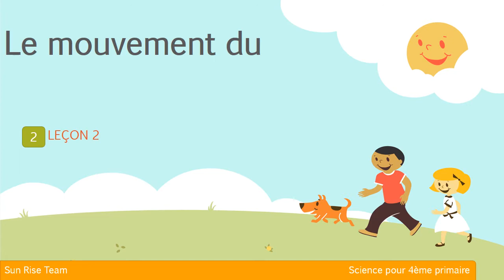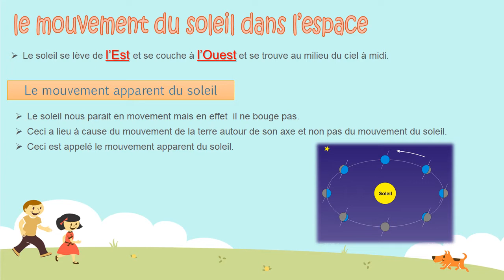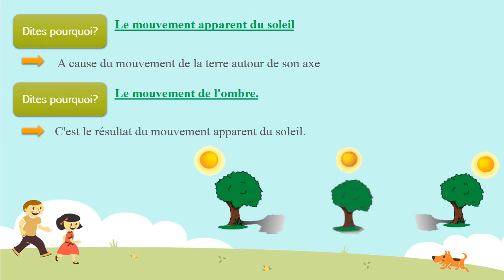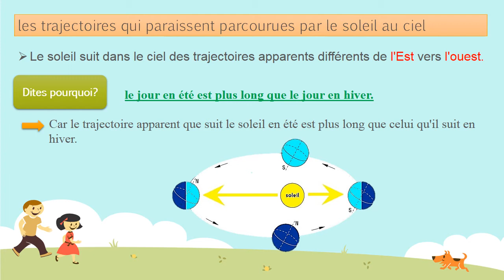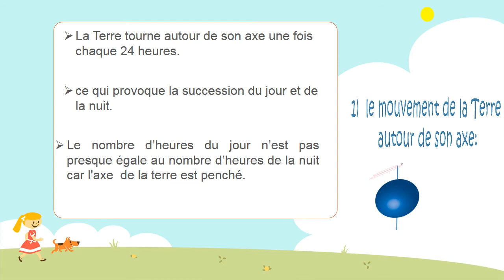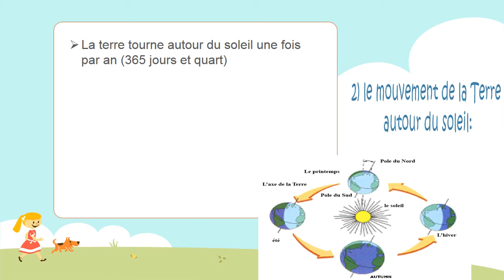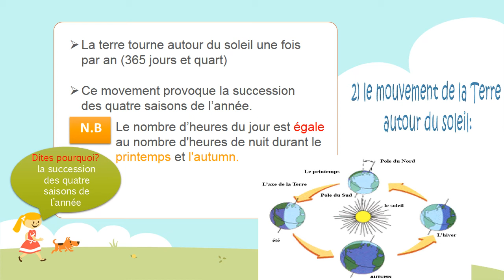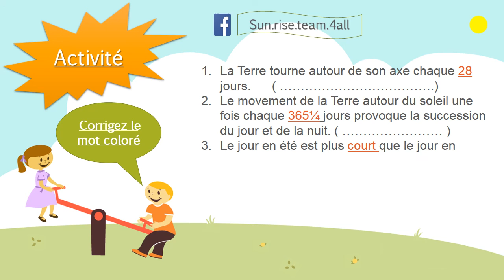4 ème primaire: unité 2 leçon2: Le mouvement du soleil et de la terre